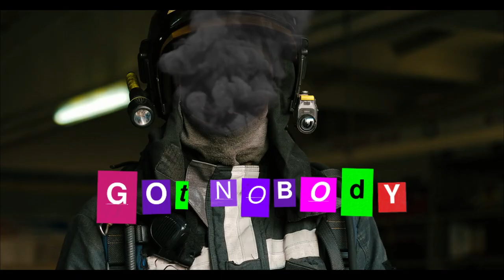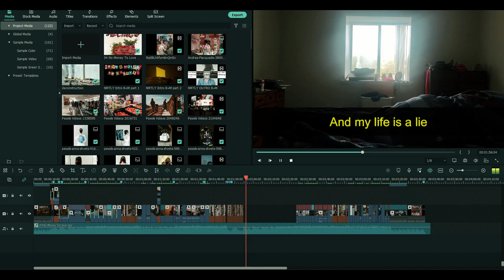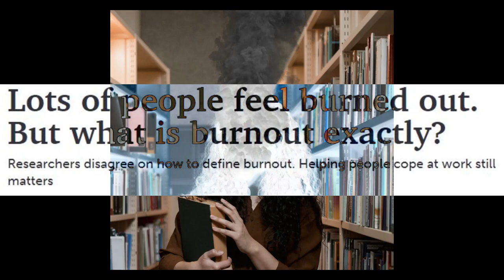Brick + Mortar - No Money To Love You Lyrics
This song carried a vibe of worker burnout and class disparity in my opinion so I leaned into my interpretation of that pretty hard for the video. What says burnout more than your face collapsing into a smoking hole? I don't know, but that's what we're working with.

Please support the official release from  @BrickAndMortar  , buy their merch, go to their tour, because these two have been a constant in my music library since like 2014 and they deserve some more love.
And money.
Don't have to work 80 hours for that.

Personal note:
This video really could've been released a few days ago. I've been watching this thing over and over and over and over. I know it's not perfect, I know my face swapping bits are rough and have big obvious seams and flaws. I know it can look more professional.
Sometimes you can't afford to care so much about every little detail. I'm just one anxious self taught editor who started making videos in high school because I thought it was fun.
I think we're all tired of having to work at jobs we don't care about to pay overinflated bills.